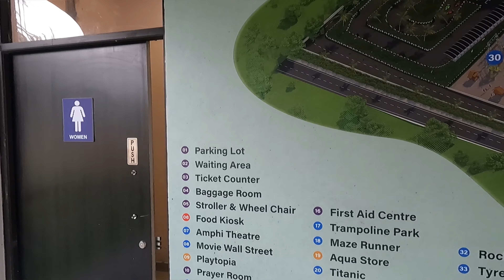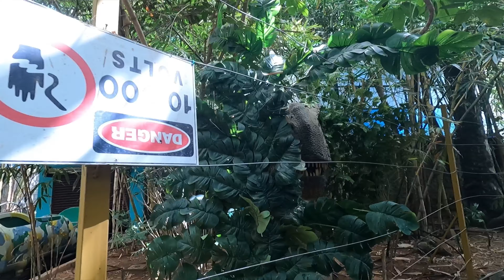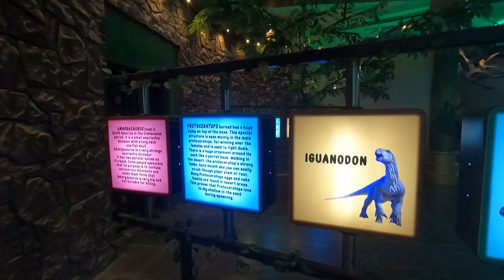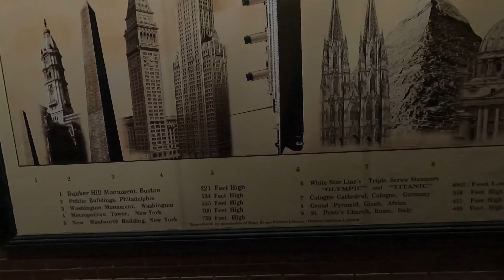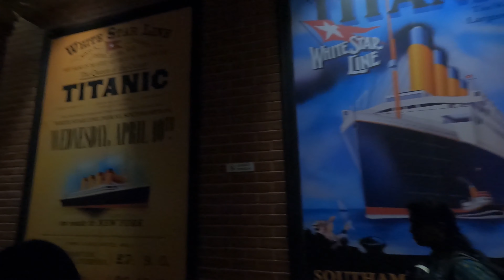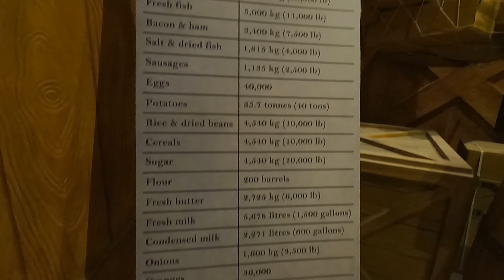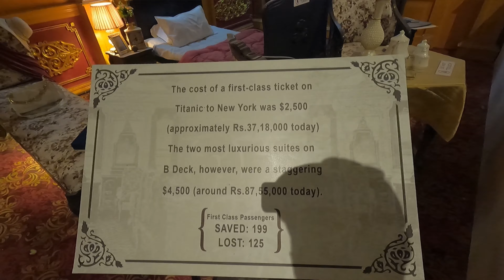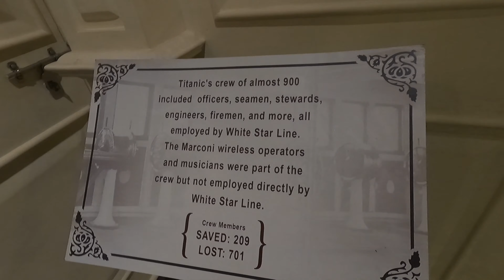Jollywood amusement park | Bangalore | Kannada blog